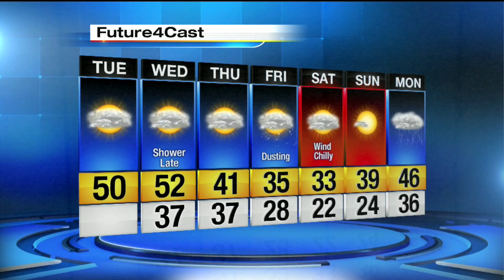web noon weather tuesday